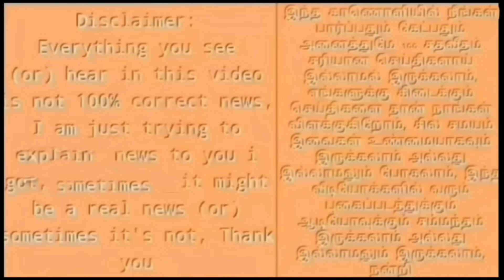🔴LIVE : திமுக அமைச்சரவையில் 3 அதிரடி மாற்றம் ! ஸ்டாலின் அதிரடி ! tamil treat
dmk cabinet change 2023-24